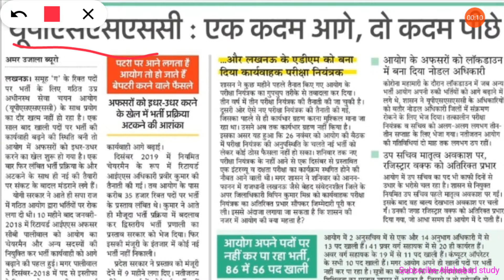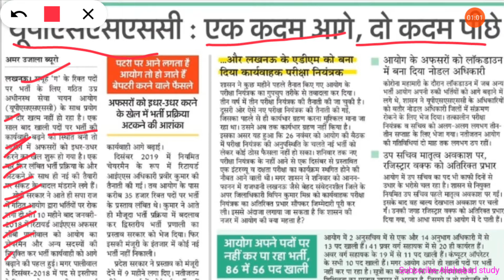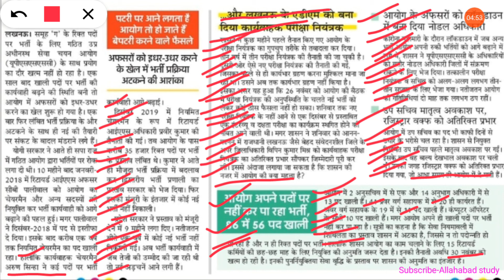UPSSSC ALL EXAM update.